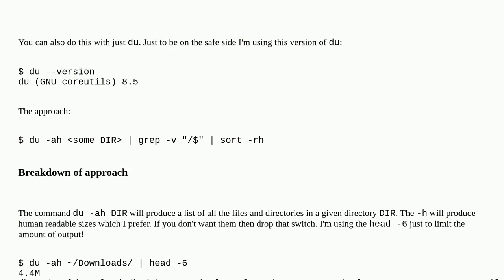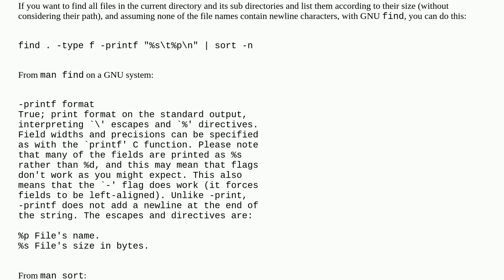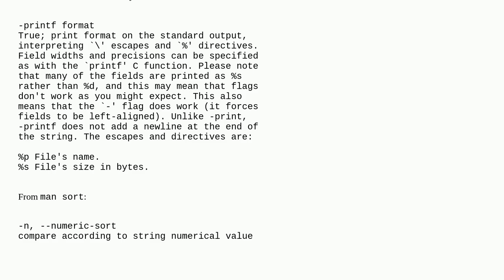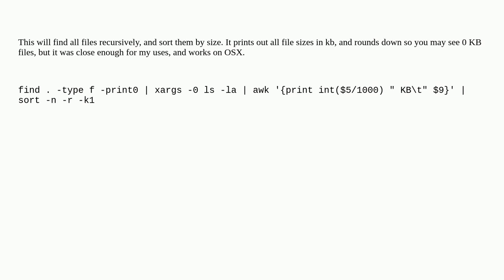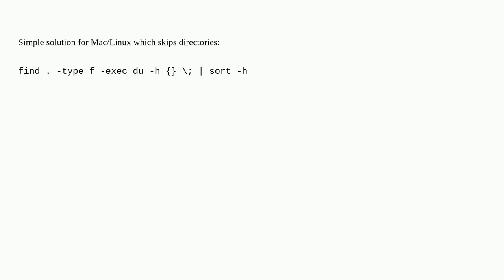Unix: Sorting files according to size recursively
Sorting files according to size recursively

A special thanks goes out to the community

  find command-line ls